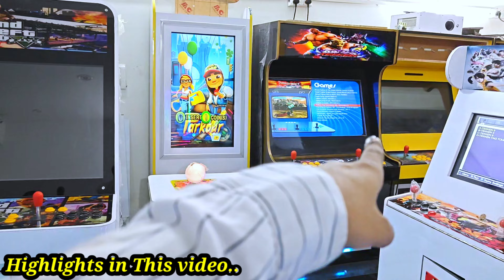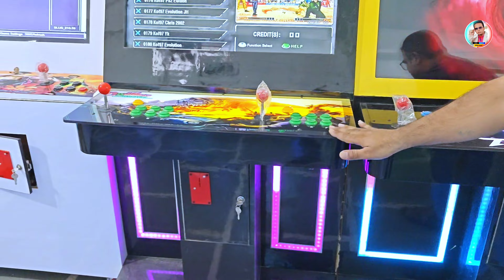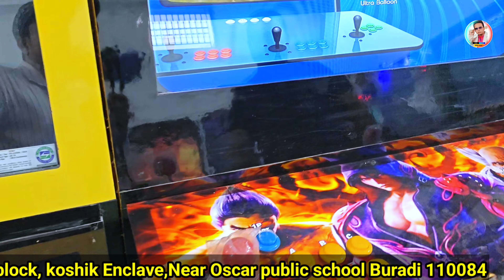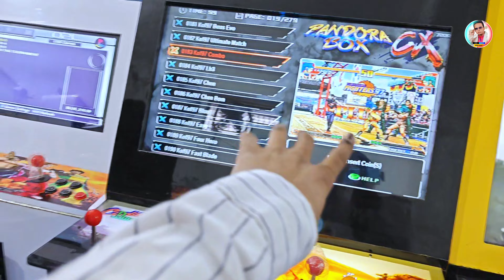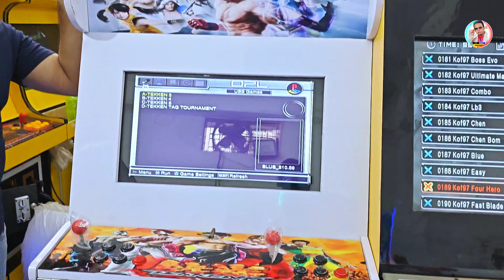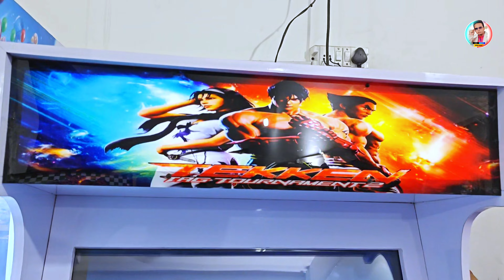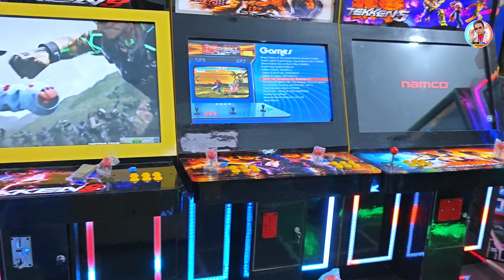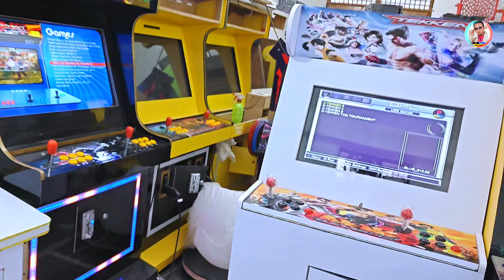PS3 PS4 PS5 Xbox Mobile PC Joy Stick Arcade Game box/Give Away 🎁 Pandora Box Arcade Gaming Machine🔥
Manoj video games
Shop no 1, A block, koshik Enclave,
Near Oscar public school
Buradi 110084

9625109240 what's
app only not calling

1- Title: Not For Nothing by Otis McDonald Genre and Mood: Hip Hop & Rap + Funky

PS3 joy stick game box
PS4 arcade game box price
ps5 Arcade joy stick game box
Xbox game box price
manoj video games burari Delhi
arcade machine commercial machine
Pandora Box Latest Price
pandora box shop Delhi
pandora box arcade games machines
New Pandora box price
manoj video games Burari
manoj video games
Delhi vlogger Ashu
aashu vlogger
Delhi vlogger Ashu malik
pandora box shop
tekken 7 coin operated machine price
gta v vice city in arcade machine
gta san Andreas in Arcade Machine
Tekken 8 Cabinet price
tekken 8 commercial machine in delhi
tekken 7 arcade machine
gaming parlour business
gta v in arcade machine
pandora box price in Delhi
pandora box Arcade joy stick
Tekken 8 in arcade machine
tekken 8 coin operated machine
pandora box new year deals
arcade gaming machine new deals
tekken 8 game play PS5
second hand PS5
PS5 arcade joy stick
ps4 game box
pandora box 10th anniversary price
pandora box saga price
pandora box 3d price in Delhi
pandora box
arcade machine
gaming arched machine
best retro game box
PS2 arcade machine
pandora box
pandora games 3d
PS4 connect pandora box
pandora box market in delhi
pandoras box
pandora box game price
best pandora box
pandora box 9
pandora box story in hindi
pandora box 3d price
pandora box game
kratos opens pandora's box
tempa pandora box
pandora box
pandora box 10th anniversary
pandora box 10th anniversary edition
pandora box 10th anniversary light gun
pandora box 10th anniversary game list
pandora box 10th anniversary review
pandora box 3d saga ex 8000
pandora box 3d review 2023
pandora box 3d games
pandora box 3d wifi add games
pandora box 3d wifi
pandora box 3d saga ex 10000
pandora box 3d 8000 games
arcade game machine
gaming console india
retro gaming console review
retro gaming console unboxing
retro gaming console handheld
retro gaming console Lajpat Rai market

इस वीडियो का उद्देश्य hai केवल लोगों को मार्केट से संबंधित जानकारी देने का है! अगर आप इस वीडियो को देख कर कोई भी सामान खरीदते हैं तो कृपया अपनी जिम्मेदारी par ले! क्योंक  उस व्यवसाय में हुए कोई भी हानि लाभ या कोई भी कानूनी कार्रवाई का जिम्मेदार यूट्यूब या हमारा चैनल नहीं होगा! हमारा काम आपके लिए वीडियो बनाना है और उस जानकारी से जोड़ना है! इस वीडियो का उद्देश्य आपको शिक्षा प्रदान करना है! आप कहीं से भी सामान लेने से phle अपने विवेक का इस्तेमाल जरूर करें!